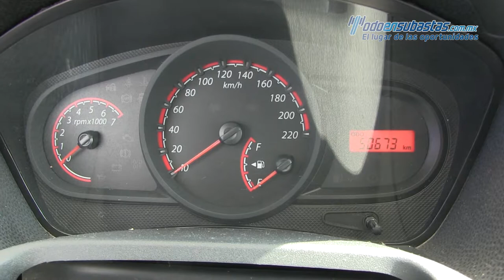Ford Fiesta Ikon 2014 - 133818